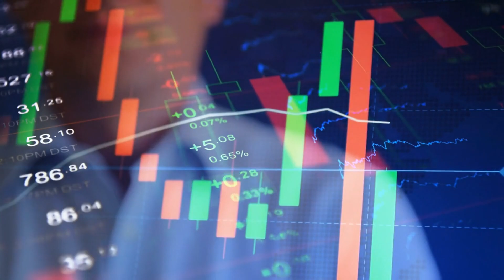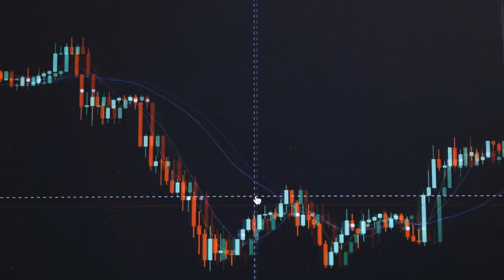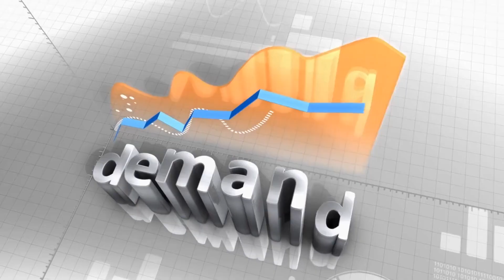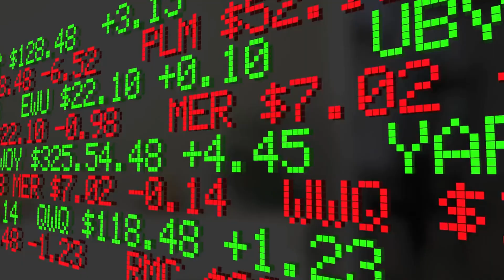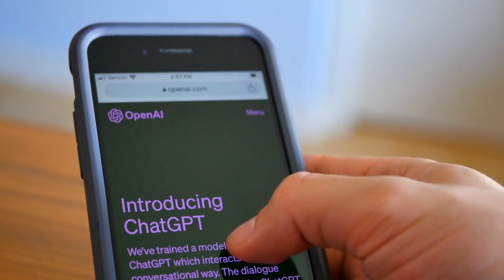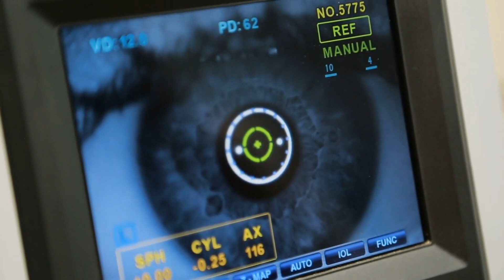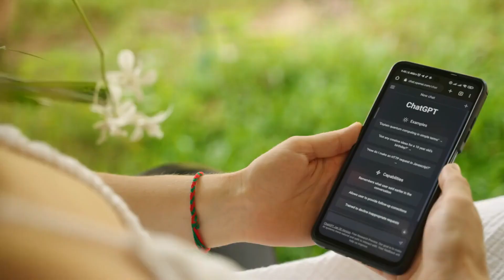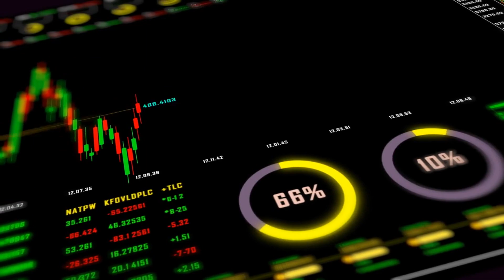Top 10 Ways To Become Rich Using AI (2023)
In this video, we explore the top 10 strategies for using AI to become wealthy in today's technology-driven world. From AI-powered trading and investing to business automation, predictive analytics, and recommender systems, we uncover the immense potential of artificial intelligence in wealth creation. Discover how AI can revolutionize e-commerce, healthcare, fraud detection, customer service, and data monetization to unlock new revenue streams and drive financial success. Watch now to learn how you can leverage the power of AI to become rich!